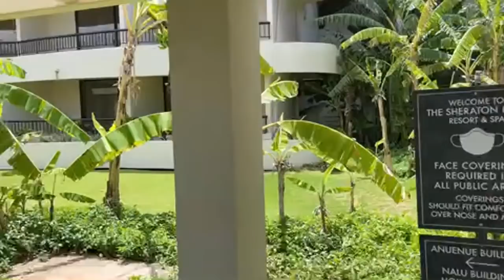Maui Sheraton Resort and Spa - Treasure Hunt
Thinking about Moving & Living in Hawaii Check Out my Maui Vlog